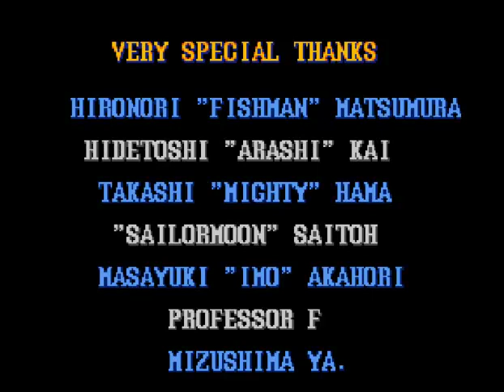Street Fighter 2 turbo snes con El Fei hung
PERDON por el problema del audio del juego que no se grabo pero creo que lo mas importante es que se grabo la partida y lo que comentamos un saludo y disfrutar del video y aqui os dejo el videoclip del fei hung